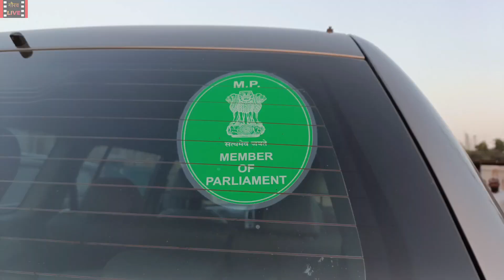We Meet Dr @AmolRKolhe sir.🤩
we Meet Dr ‎@AmolteAnmol  sir.🤩

In this video I have shown you my daily vlog. I hope you have enjoyed it 🥰